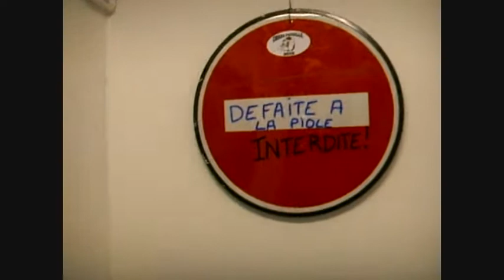chiens poubelle le carf le 07/03/11